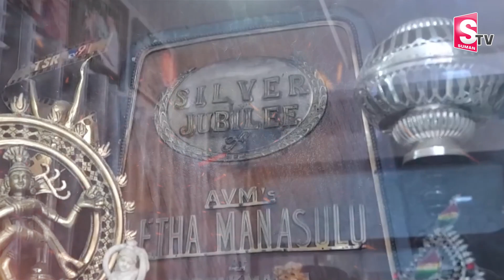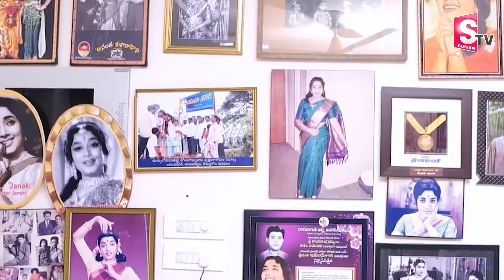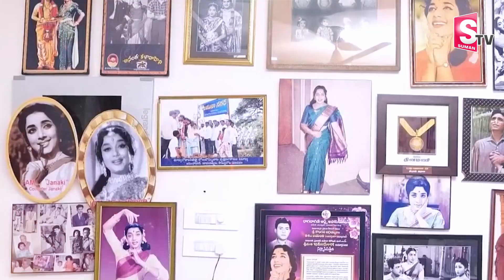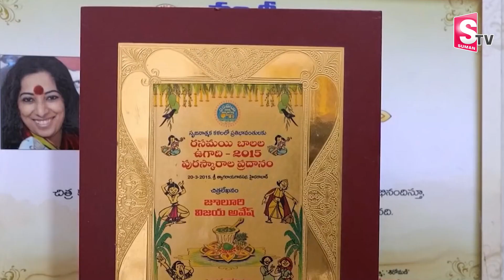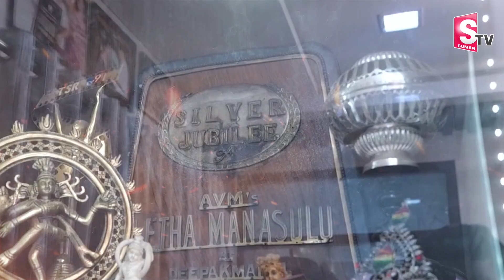సత్యభామ జమున బయోగ్రఫి.. || Actress Jamuna Real Life Story | Jamuna Biograph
Watch► సత్యభామ జమున బయోగ్రఫి.. || Actress Jamuna Real Life Story | Jamuna Biograph